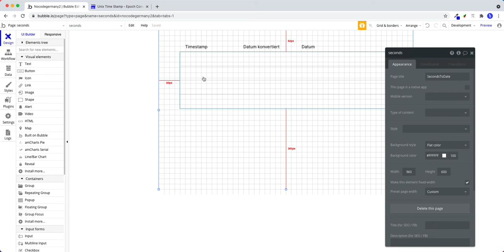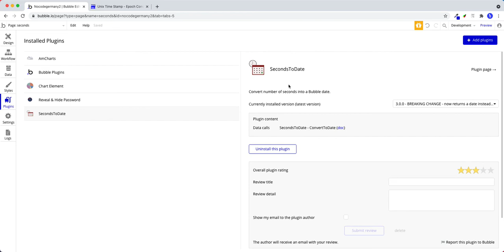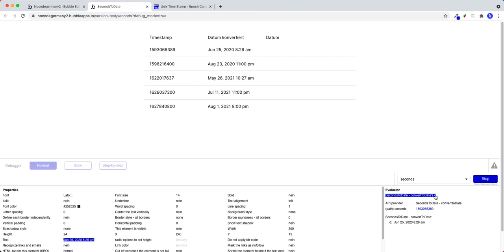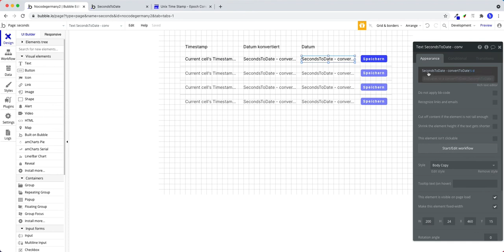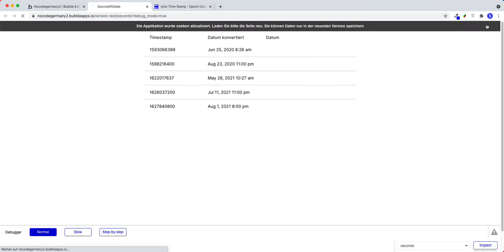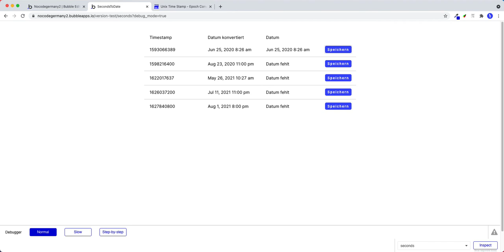Bubble.io Tutorial - Unix Timestamp in Datum umwandeln (Deutsch)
In diesem Video arbeiten wir mit dem UNIX Timestamp, welcher die Sekunden fortlaufend seit dem 1.1.1970 zählt. Diesen Timestamp wandeln wir in Bubble mit dem kostenlosen Plugin SecondsToDate in ein Bubble.io Datum um. Diese Datum speichern wir anschließend in der Datenbank.

Kapitel:
0:00 Einführung
0:30 Design und Datenbank
1:44 Plugin SecondsToDate anwenden
2:57 Werte in der Datenbank speichern
4:46 Preview